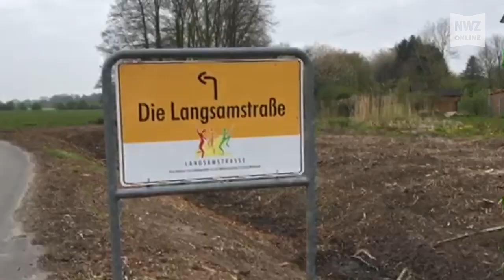Café Suutje öffnet in einer Woche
Schortens, 21. April 2017: Am Samstag, den 29. April, beginnt die inzwischen fünfte Saison des von Menschen mit und ohne Behinderung unter der Regie des Vereins „Lebensweisen“ gemeinsam betriebenen Cafés. 75 ehrenamtliche Helfer stehen hinter dem Projekt, darunter auch zwölf Servicekräfte mit Behinderungen.